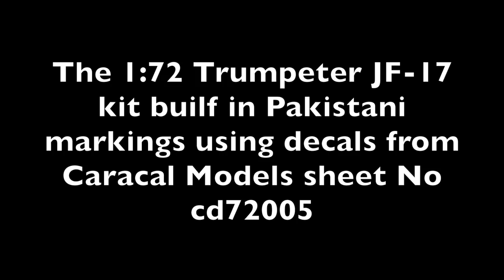1:72 Trumpeter JF-17 Thunder Pakistan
1:72 Trumpeter JF-17 Thunder Pakistan